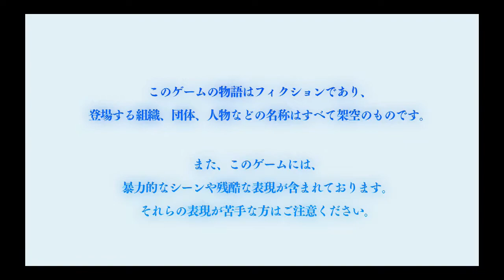Zanki Zero Live English Translation Part 3: Madman Absolution